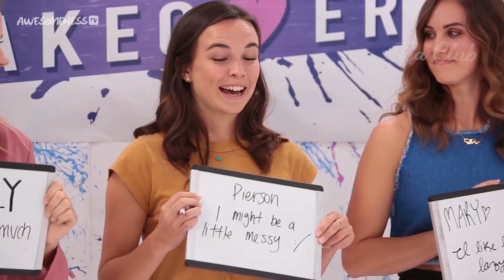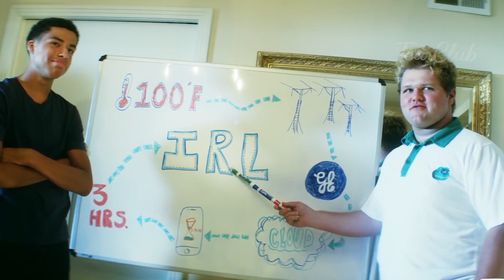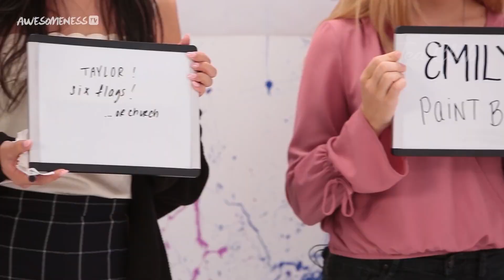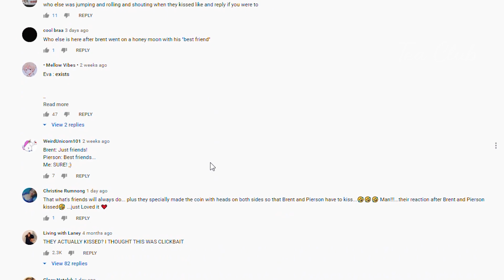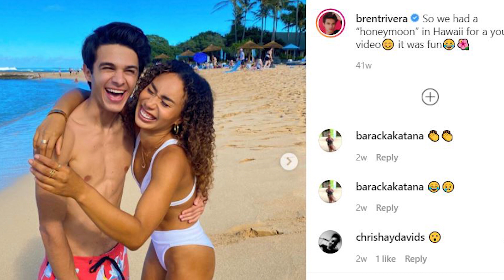Brent Rivera and Pierson Relationship it's OFFICAL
Brent Rivera and Pierson Relationship it's official. Pierson just go on a virtual date with 6 guys to put Brent in anguish?
From love triangles to extreme displays of jealousy, fans of both influencers have been speculating about their relationship for quite a while. Belonging to the cast of Awesomeness TV, Pierson was introduced to Brent through a hilarious dating game. Their relationship advanced into a blooming friendship; both are repeatedly featured in each other's content. However, are they indeed the best of friends or something more than that?

Inspired by:
✪ Brent Rivera & Eva Gutowski Pack On The PDA While On A Date At A Spanish Mall In Van Nuys 8.21.19

Tea Club is your place to spill the Tea and the best source for entertainment news about celebrities we love.
We offer entertainment and news about the newest life dramas behind Hollywood, celebrities, Tik ToK, exposing the mysteries of famous people and uncover all the rumors.
Tea Club dishes up celebrity news and gossip on the stars you admire the most. From popular TV Hosts to Hollywood actors, from TikTok stars and TV actors. We have all the viral and trending scandals, love stories and bizarre things that happen in Celebrities' life.
We present inspiring stories from your peers about their hard road to fame. Hear about Lana Condor and Billie Eilish and get your daily dose of cuteness and love. From bloggers and Tik Tokers like Charli D’Amelio and Addison Rae to Hollywood A-listed young celebrities – Tea Club will cover the best stories!